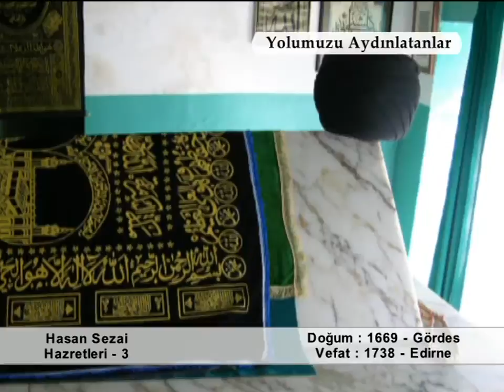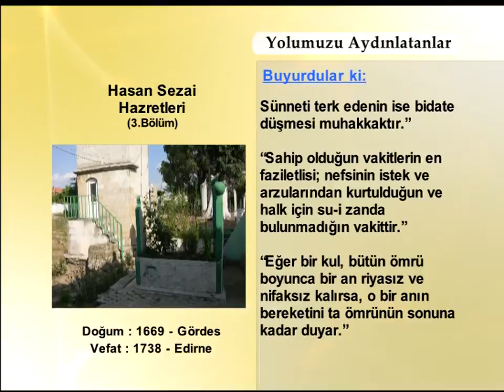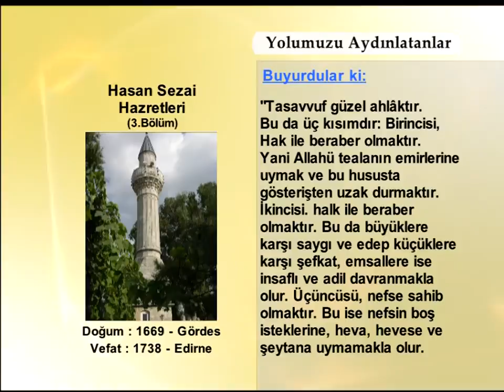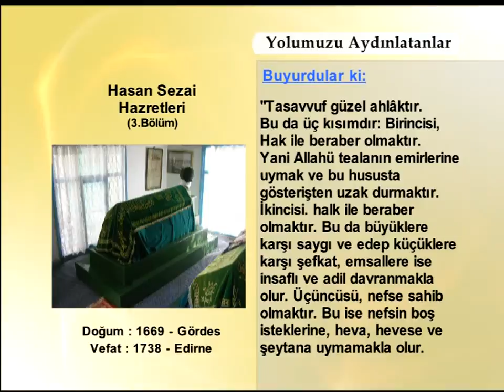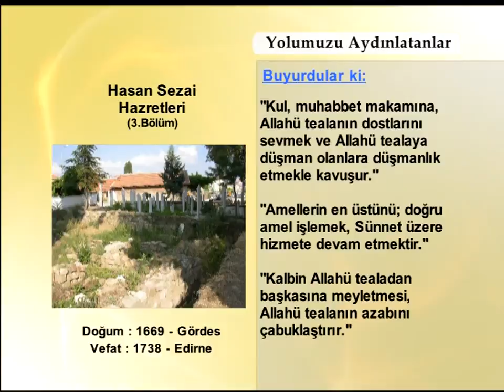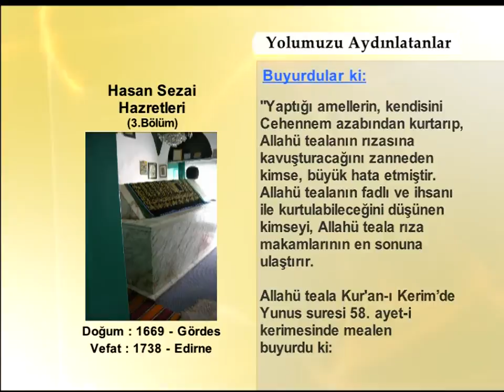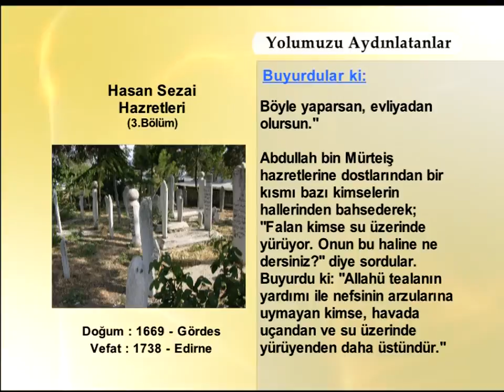HASAN SEZAI HAZRETLERİ 3(YOLUMUZU AYDINLATANLAR)